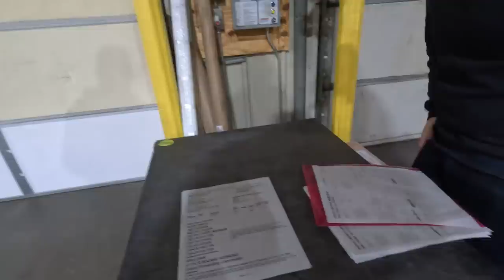I HAD to take this Load!! I was DESPERATE!